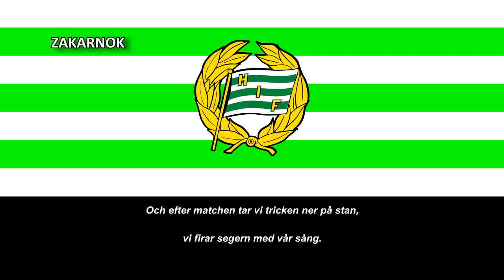Himno del Hammarby IF (Låten Hammarby IF)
Página oficial del club:
El Hammarby Idrottsförening Fotbollsförening, comúnmente conocido como Hammarby Fotboll o simplemente Hammarby, es un club de fútbol sueco de Estocolmo. El equipo de fútbol fue fundado en 1915, aunque pertenece al club polideportivo Hammarby IF que data de 1897. El equipo tiene su sede en Tele2 Arena en el distrito de Johanneshov pero fundado en el distrito vecino de Södermalm al sur del centro de Estocolmo, un área que el club considera su corazón.

El Hammarby juega en el primer nivel de ligas de Suecia, la Allsvenskan​ y se sitúa duodécimo en la tabla histórica de la competición,2​ con un título de liga conquistado en 2001. Los colores del club son el verde y blanco, lo que se refleja en su escudo y su equipación. Entre 1918 y 1978, sin embargo, el club jugó con camisetas de rayas negras y amarillas, que a menudo forman los colores como visitante del club.

Hammarby es conocido por sus entusiastas seguidores y por tener la asistencia promedio más alta en los países nórdicos.​ Inspirándose en Inglaterra, los aficionados del Hammarby introdujeron cánticos de fútbol en las gradas suecas en 1970.​ Hammarby Fotboll está afiliado a la Stockholms Fotbollförbund (Asociación de Fútbol de Estocolmo).